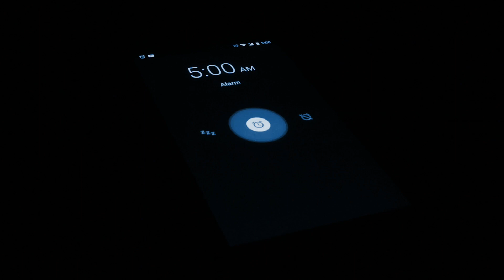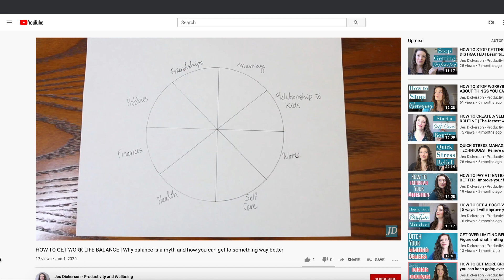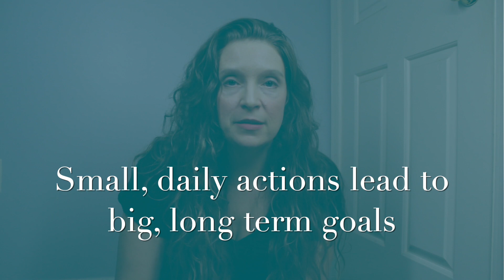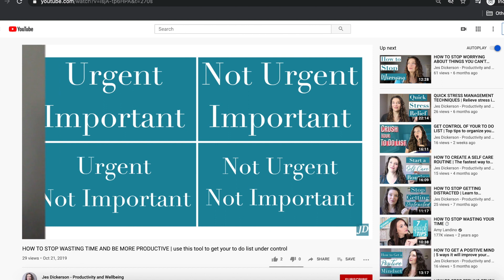SIMPLE CHANGES TO BE MORE PRODUCTIVE | Why a holistic approach is the best way to boost productivity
Would you like to feel better AND be more productive? Then this video is for you. While productivity might be measured by how much you get done in a certain time period - the time you're actively working isn't the only time that affects how productive you are.

For example, how much you sleep (or don't) or take breaks (or don't!) strongly correlates to how much you're able to get done when you're trying to focus on something important.

We spend our time wondering whether there's another app out there that would help us get more done - or maybe if we could find the perfect calendar we could manage our time better. But productivity isn't just about time. It's about your attention and energy too.

If you want to be more productive, you need to be managing your whole lifestyle. This is why I call this technique holistic productivity. We can't just hyper focus on the area in question, we need to look at your whole system.

In this video I'm giving you the key areas you need to look, and what you can do to improve those areas so that you can be more productive. By examining your everyday habits, for example, you can spot easy ways that you can not only be more productive, but make life better overall.

If you've tried every productivity hack on the market, and you still feel like you haven't reached your ultimate level, then this video is for you. Learn to get more done in less time - and then go spend that extra time doing the things that make you happy!

Interested in coaching? I only work with clients after a free consultation call so that we can see if I'm a good fit for you. This call is only to discuss what you're struggling with and to understand how my coaching process works. Zero sales talk, unless you have questions.

JUMP AROUND:
0:00 Intro
2:15 The Productive Lifestyle
3:47 Productivity Habits
5:29 Managing Time, Attention, and Energy
8:05 How to Say NO
9:09 Daily Productivity
11:30 Bloopers